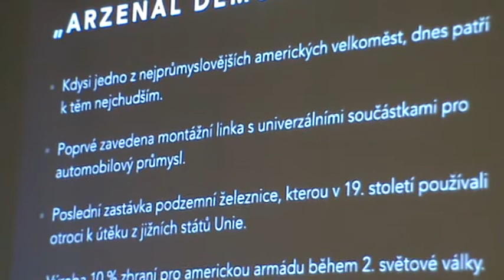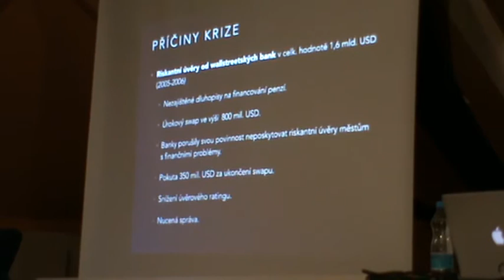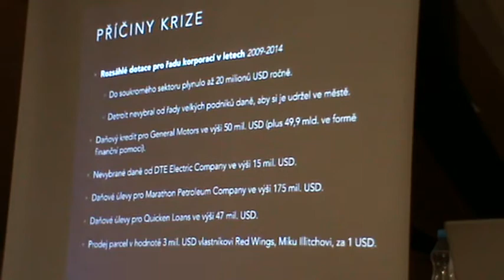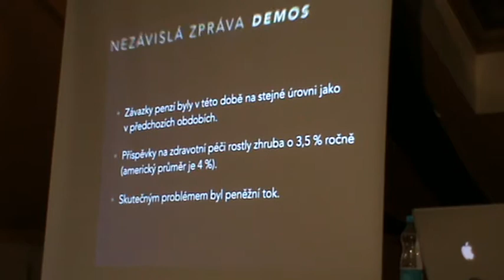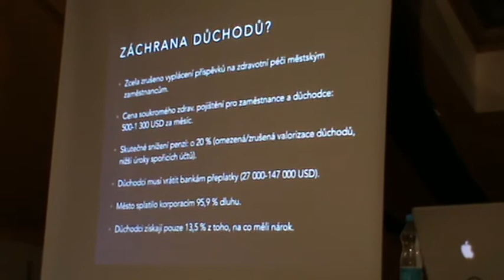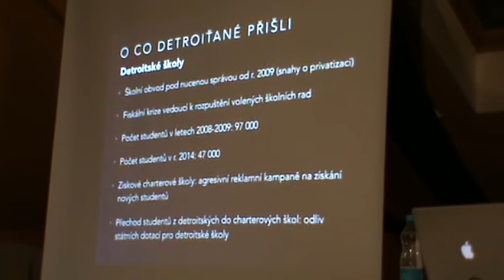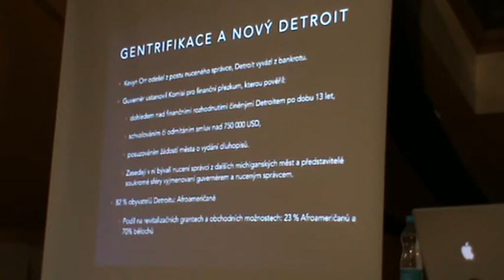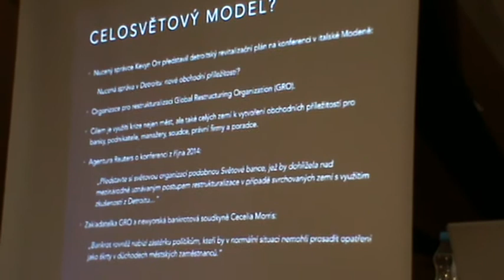Tunelování Detroitu - nový hospodářský model 1/3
Video z přednášky a diskuse "Tunelování Detroitu - nový hospodářský model" v komunitním centru Prádelna v Praze 5, na níž vystoupily Čechoameričanka Diana Krausová a Ilona Švihlíková. Diana Krausová   a její manžel popsali nucenou správu a bankrot města, před půl stoletím centra výroby aut v USA, dnes upadajícího a vylidňujícího se, a neoliberální metody řešení - privatizaci veřejného majetku a služeb. Ilona Švihlíková hovořila o makroekonomickém kontextu a sociální krizi, k niž vedou neoliberální recepty